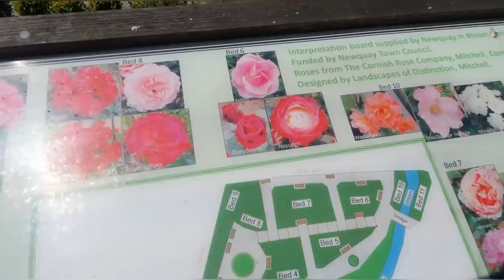Dog gets splashed by a wave and jumps in a Lake wandering Newquay